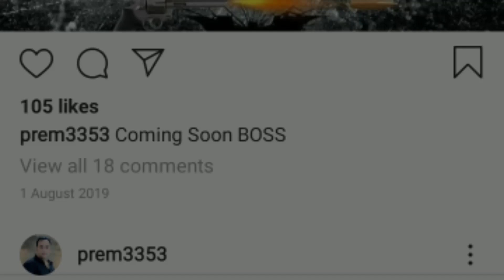भोजपुरी की सबसे बड़ी फिल्म (बॉस) Boss में हुआ फिर बदलाव।कब आ रहा है ट्रेलर जाने इस वीडियो मे..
यह वीडियो केवल जानकारी के लिए है।

Only News...